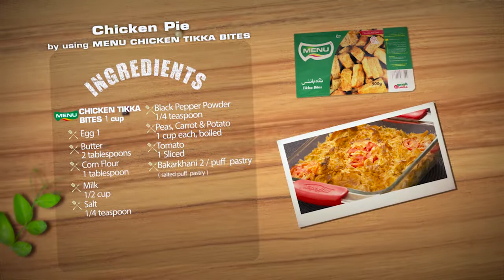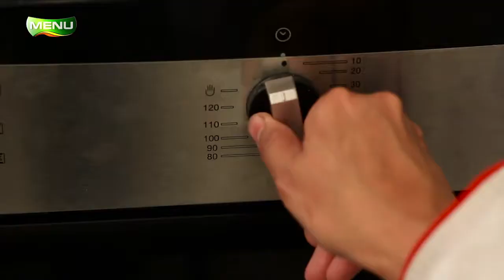Chicken Pie by using MENU Chicken Tikka Bites